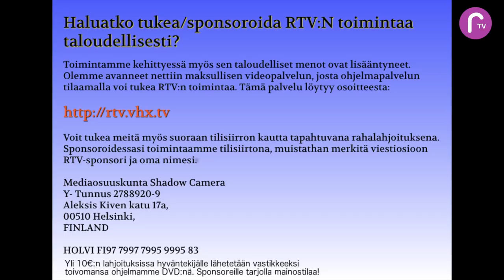RTV esittää: Kohtaamisia Pertti Seppälä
Teemu Kassilan toimittamassa Kohtaamisia sarjassa tavataan tällä kertaa Pertti Seppälä, joka on kiinalaisen filosofian, mm taolaisuuden asiantuntija. Tässä filosofisessa dialogissa käsitellään idän filosofiaa ja taolaisuutta hyvin laajasti. Mielenkiintoista settiä.